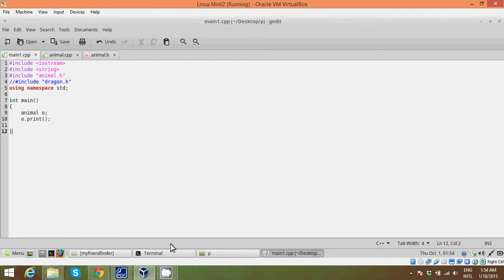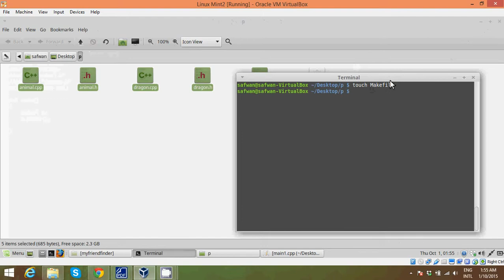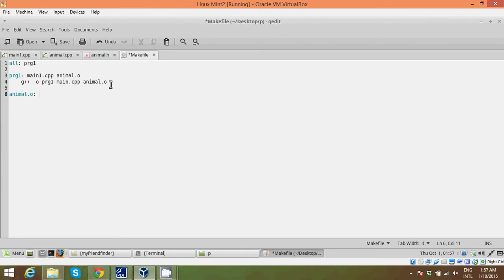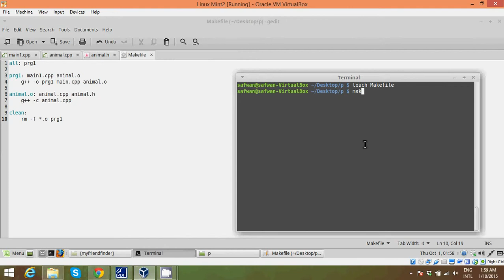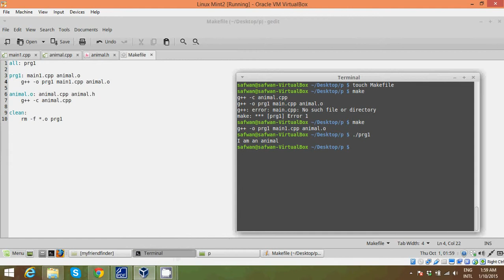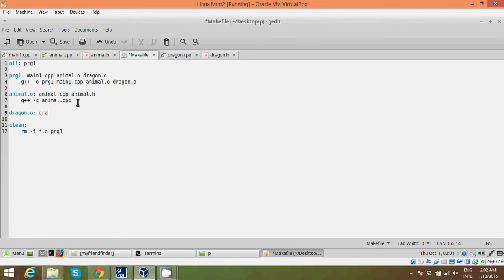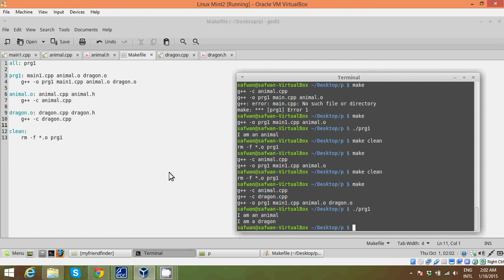How to use Makefile in Linux with c++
shows how to use a Makefile and its syntax in a linux terminal using c++ files.